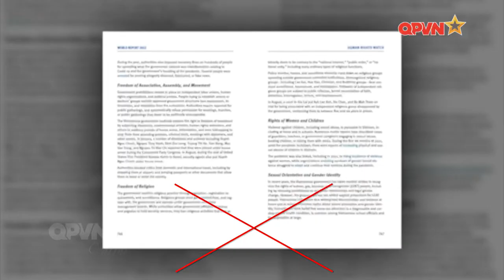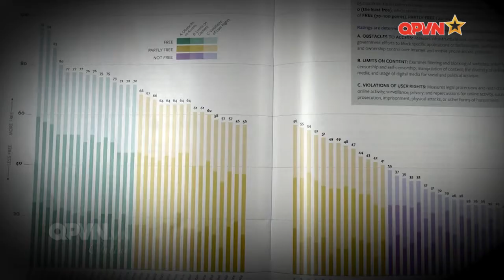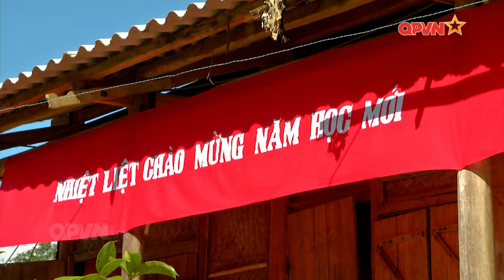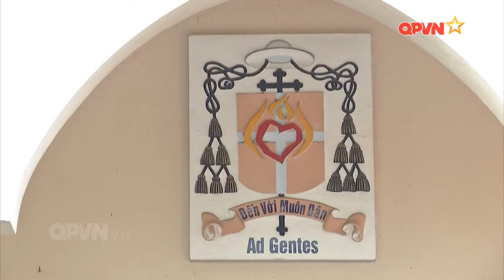Thành tựu quyền con người ở Việt Nam là không thể phủ nhận | Nhận diện sự thật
Mời quý khán giả và các đồng chí đón xem chương trình Nhận diện sự thật - Số 344: "Thành tựu quyền con người ở Việt Nam là không thể phủ nhận" đã được phát sóng trên Kênh Truyền hình Quốc phòng Việt Nam.